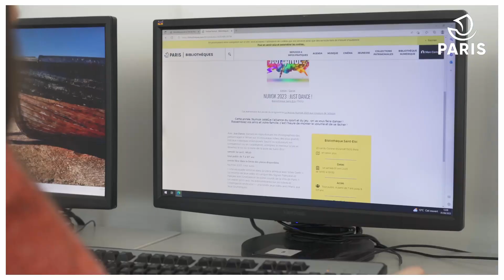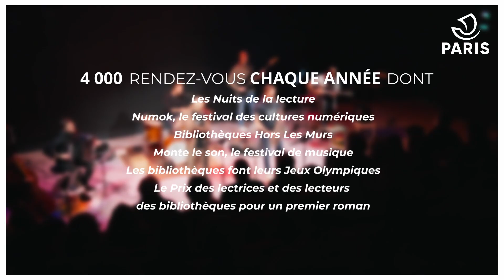Les bibliothèques de Paris, la culture proche de vous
Les bibliothèques de Paris, un réseau unique de proximité avec 66 bibliothèques de prêt.
Des lieux de vie accessibles, gratuits et accueillants.
3,5 millions de visiteurs chaque année.
Des collections riches, disponibles également en ligne.
De nombreux services innovants et inclusifs : soutien scolaire, prêt d'instruments de musique, jeux vidéo et jeux de société, grainothèques, Pôles sourds et Pôles Lire Autrement ou encore le Port'âge...
4000 rendez-vous chaque année dont Les Nuits de la lecture, Numok, les Bibliothèques Hors les Murs, Monte le son, Le Prix des lectrices et des lecteurs.

LA CULTURE PROCHE DE VOUS !